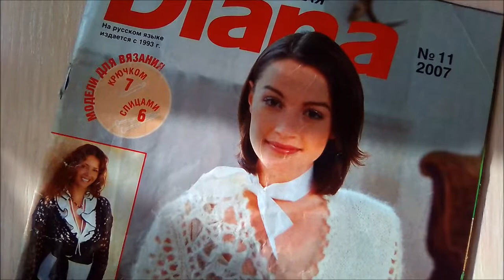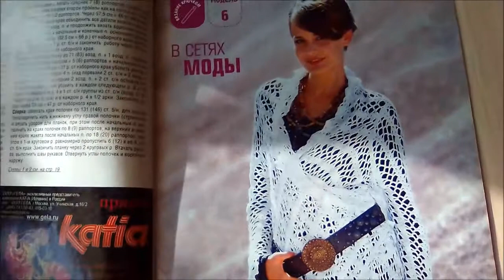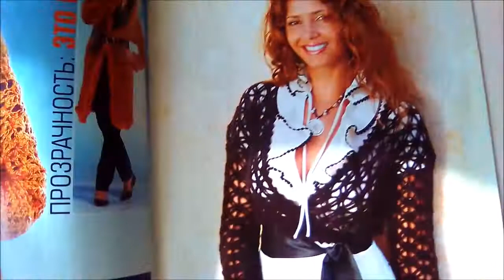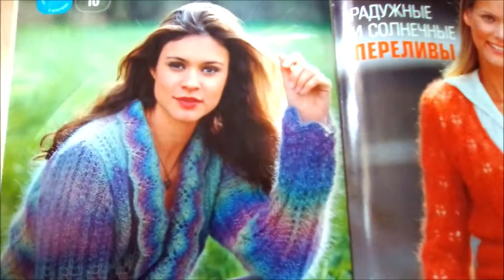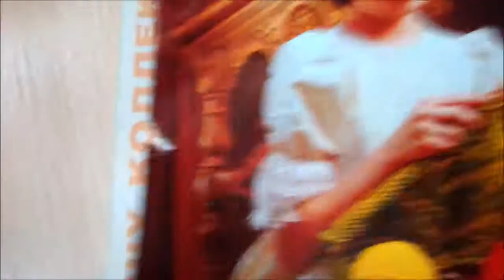СМОТРИМ ЖУРНАЛ О ВЯЗАНИИ МАЛЕНЬКАЯ ДИАНА 11-2007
Обязательно нажмите "колокольчик" (справа), чтобы не пропустить новые видео!